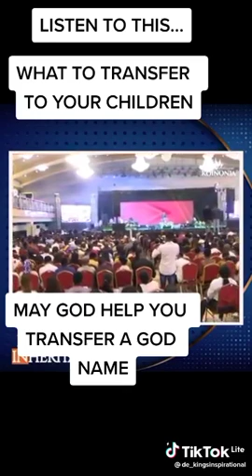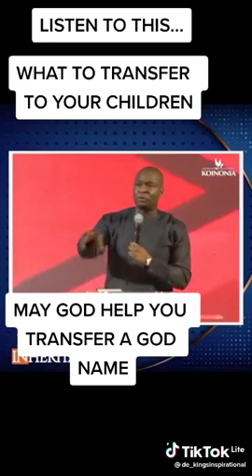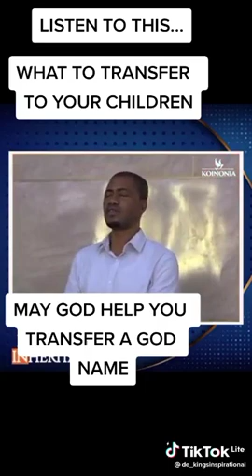Please protect your name.